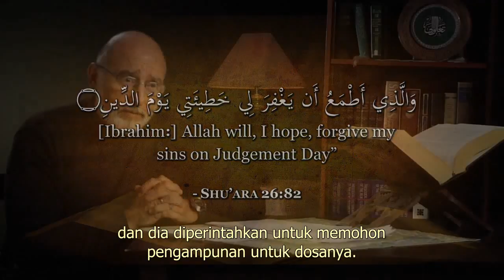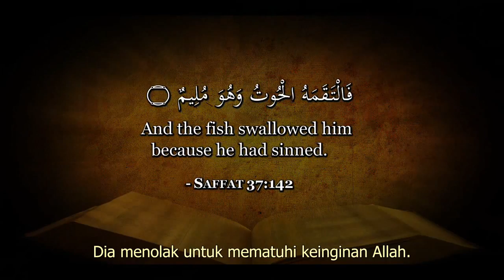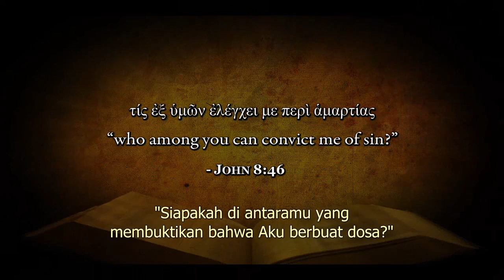(Ind) 3.2 (Isa dalam Al-Quran) Satu-Satunya Nabi Tanpa Dosa"